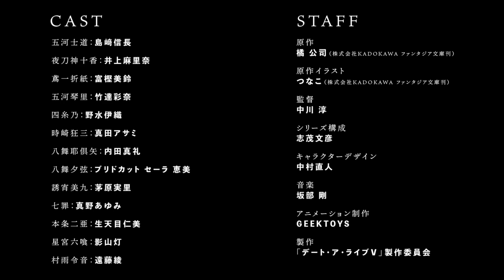Date A Live Season 5 Official Trailer 2 English Sub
🔗Streaming: Anime begins in 2024
🔗 Synopsis:
🎭 Genres: Action, Romance, Sci-Fi
🔗CAST:Gokawa Shido: Shimazaki Nobunaga
Touka Yatogami: Marina Inoue
Tobiichi Origami: Misuzu Togashi
Kotori Gokawa: Ayana Taketatsu
Yoshino: Iori Nomizu
Kurumi Tokisaki: Asami Sanada
Yamayaya: Maaya Uchida
Yugen Yamai: Bridocut Sarah Emi
Miku Yoyoi: Minori Chihara
Seven Sins: Ayumi Mano
Nia Honjo: Hitomi Namatenmoku
Hoshimiya Rokukui: Kageyama light
Reion Murasame: Aya Endo
🔗STAFF: